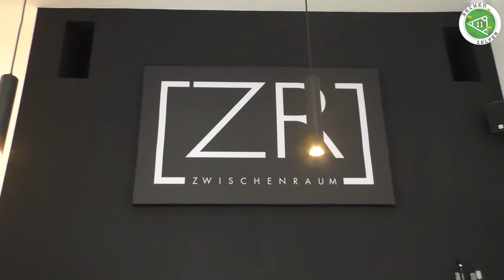Spieler zeigt Schiedsrichter nach zu lautem Pfiff an!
3Ecken1Elfer - Die Sendung für den Amateurfussball

Idee , Konzept & Produktion:
Albert Staudt

Kamera & Schnitt:
Albert Staudt